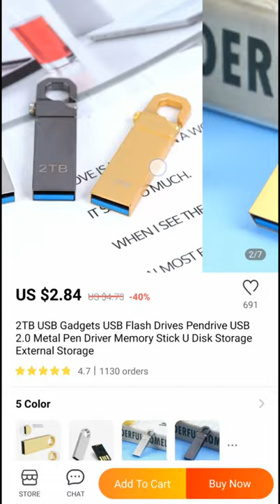2TB USB Gadgets USB Flash Drives Pendrive USB 2.0 Metal Pen Driver Memory Stick U Disk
Get High speed Usb Flash Drive 2TB